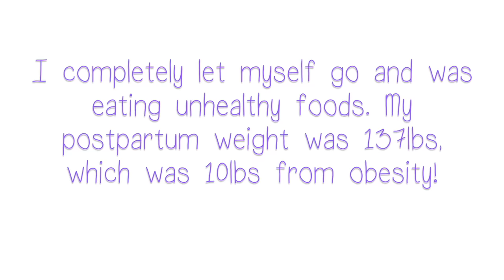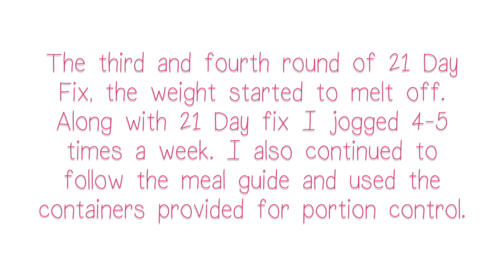Postpartum Weight Loss Journey | 2016 (how I lost 30lbs)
Postpartum Weight Loss Journey | 2016 (how I lost 30lbs) || Please watch in full HD

Programs used/using

Hi there!! As most of you may know, I had a baby March 2015, and since then I've developed a passion for fitness, health, and a better lifestyle. There is a new series on my channel 'Fitness by Andrea J' where I will be taking you along my weight loss journey. I began my journey in August of 2015 and went from 137 lbs to 105lbs. My goal is 95-100 lbs ...now I know that sounds unhealthy, but keep in my I am 4'11. :)

♡ Filmed with:Canon Rebel t5
Edited with:imovie

how I lost baby weight how I lost postpartum weight how to lose baby weight how to lose weight workouts for weight loss weight loss journey how i lost postpartum weight loss 30 pounds